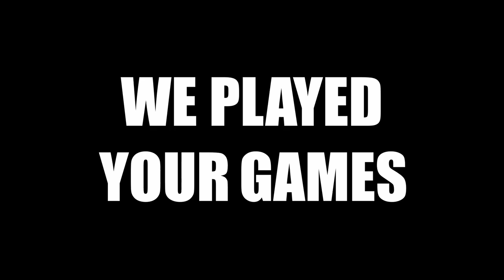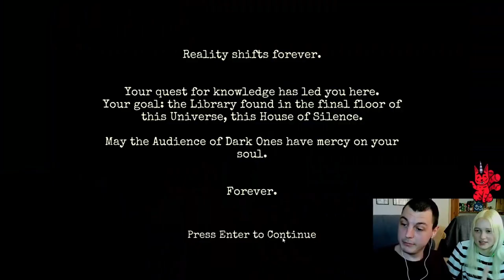WE NEED TO TALK ABOUT YOUR GAMES...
We played some games made by devs from our community, including two shoot-em-ups, a multiplayer FPS, a platformer, two dungeon crawlers and a freeriderlike!
If you would like us to play your game, send us a link to the itch.io or Steam page on twitter or Discord.

0:00 Highlights

0:10 Baneseed by Sebjugate

3:14 BearCycle by AlvariusGames

5:11 In the House of Silence by Kai Ruma

7:44 Furcifer’s Fungeon by us

8:37 Capsule Wars by Busy Weasel

10:31 MagBlocks by BimDav

12:21 Operation Steel by Undermog Games

15:13 Growth of Redemption by GhostBitStudios

16:18 Kron by Milan Varady

17:30 Long Tail by Kamil Rams